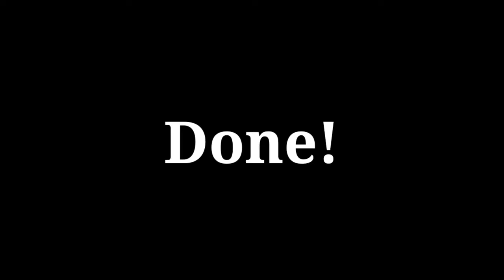CUSTOM HOT WHEELS VOLKSWAGEN CADDY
VOLKSWAGEN CADDY
WIDE BODY USING EPO PUTTY
OPENING DOORS AND HOOD
HAND MADE ENGINE
HAND MADE SIDE MIRROR
PAINTS
PRIMER BY ZURC PAINT
BLACK BY ZURC PAINT
GLOSS CLEAR BY ZURC PAINT

CLICK NOTIFIVCATION BELL FOR UPDATES ON NEW VIDEO